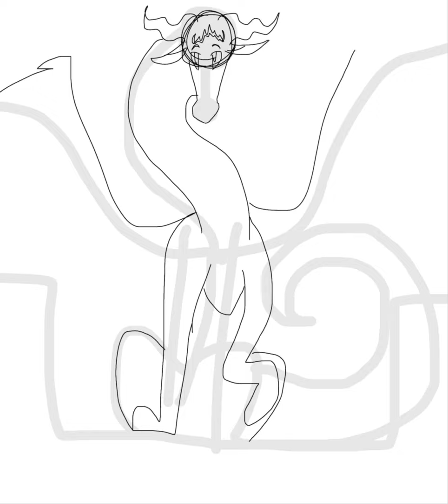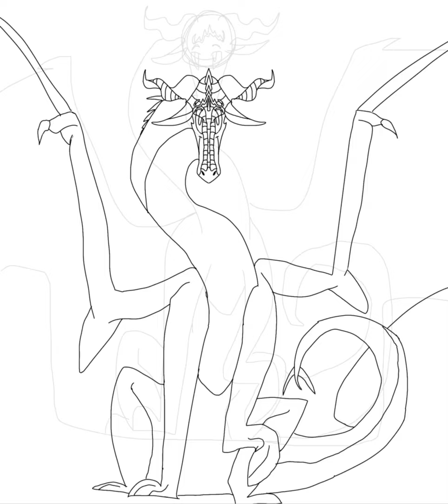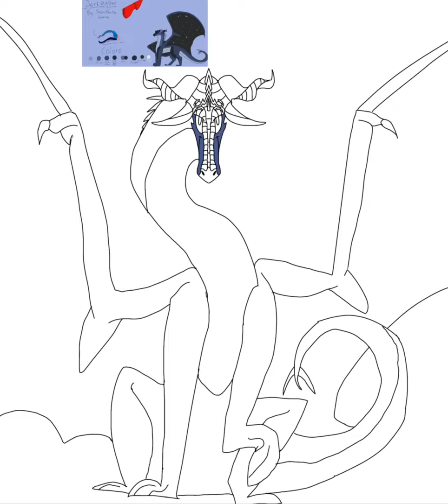Darkstalker Speedpaint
Darkstalker is from Wings of Fire, which is published by Scholastic.

Sorry that I didn't upload a horror story video, I was suppose to start recording yesterday, but I lost my phone (R.I.P phone) and this was suppose to be the speedpaint for it. Next week, I'll hopefully have it out!
Anyways, enjoy this piece of art that took me about 3 days to draw!